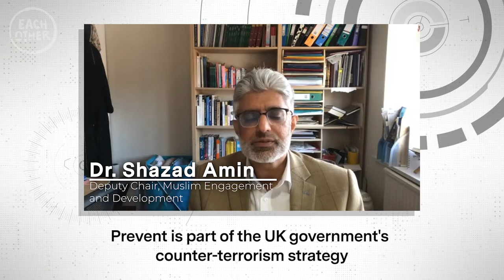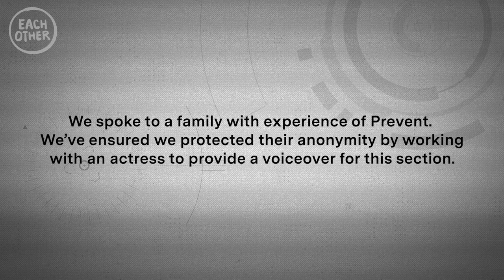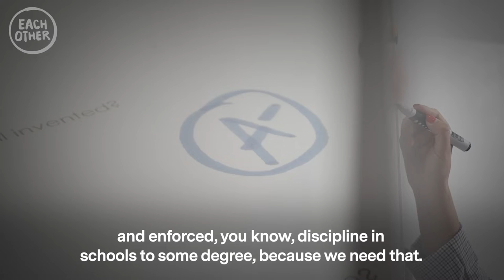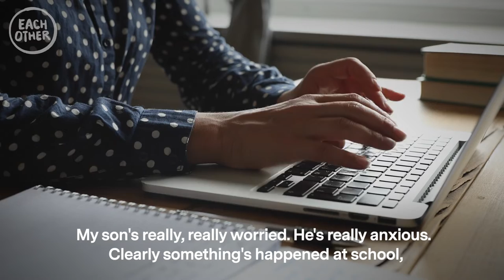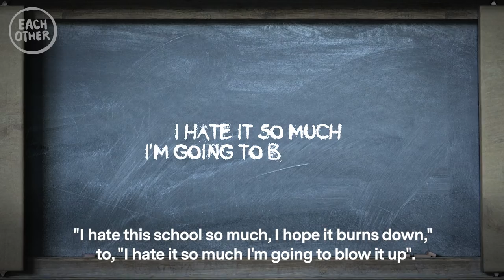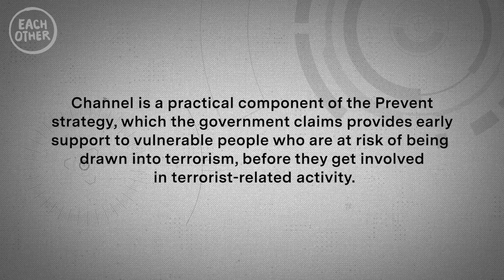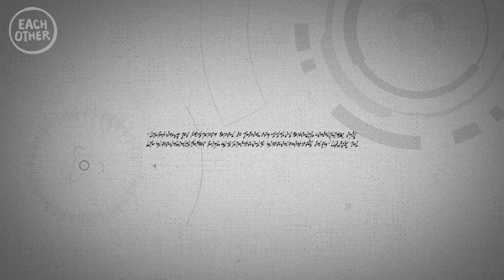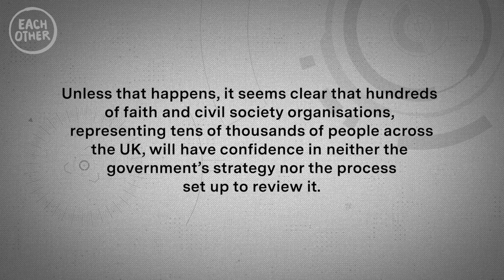What is Prevent?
Prevent is a controversial aspect of the government’s anti-terrorism strategy, that many argue puts at risk the rights and freedoms of people – particularly Muslims – across the UK. This film explores the issues with Prevent, the government’s review of it and why 17 human rights organisations decided to boycott that review after Sir William Shawcross was appointed to lead it.

It features interviews with: Rania Hafez, senior education lecturer at the University of Greenwich, who tells us about how Prevent has impacted the education sector. Dr Shazad Amin, Deputy Chair of MEND (Muslim Engagement and Development), who provides an overall context of the issues with Prevent, and why MEND (along with 16 other organisations) signed up to the aforementioned boycott. And finally an anonymous story of a mother whose son was unfairly referred to Prevent at just 11 years old.